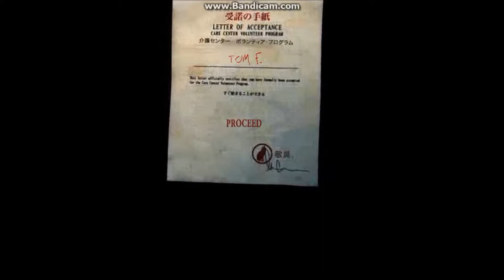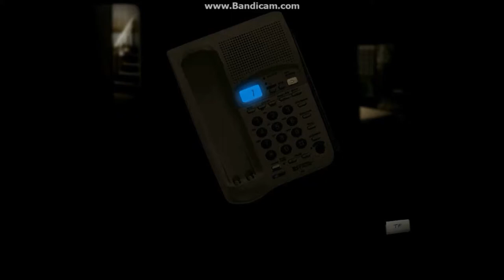The Grudge (Most Disturbing Game Ever)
I recommend that you do not! Watch this video at night